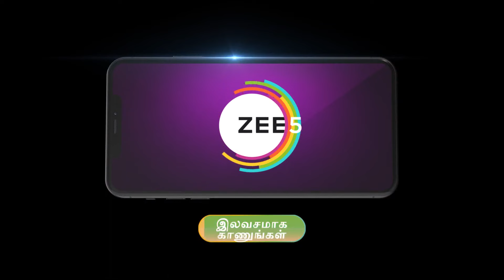SaReGaMaPa Seniors S4 | Ep 22 | Preview | Jul, 7 2024 | Karthik, Srinivas | Zee Tamil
Ready to bring out the best singing talents, the show promises to bring the entire family together. While the contestants showcase their musical skills, it's the love for music that wins.